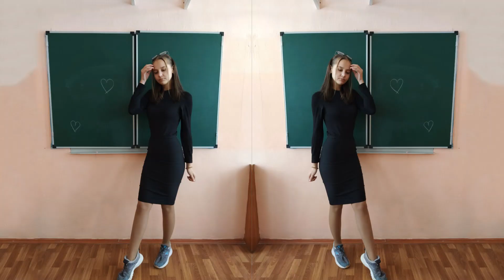Girls in life 27. Snapshots of beatiful girls continuing daily life.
Hello there,

Girls in life 27. Snapshots of beatiful girls continuing daily life. Consruction
Symetric wiew
Red Dress,
smile,
happy,
hope,
funy,
wow life